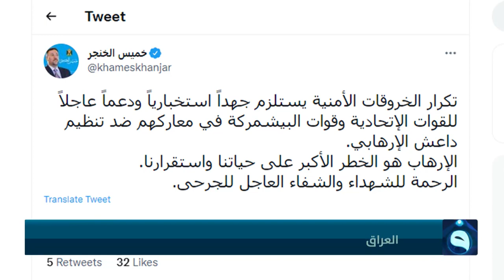الحصاد الإخباري من قناة الفلوجة مع أسماء زرمان وعبد الرحمن النجار 04-12-2021